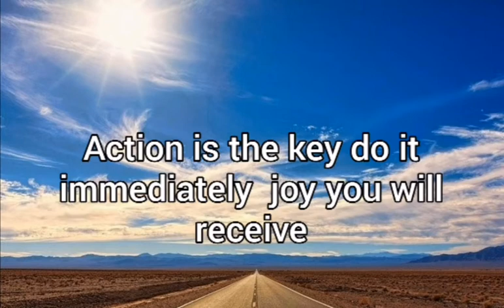O-B-E-D-I-E-N-C-E | Piano with Lyrics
1 Peter 1:22
[22]Seeing ye have purified your souls in obeying the truth through the Spirit unto unfeigned love of the brethren, see that ye love one another with a pure heart fervently:

Ephesians 6:1
[1] Children obey your parents in the Lord for this is right.